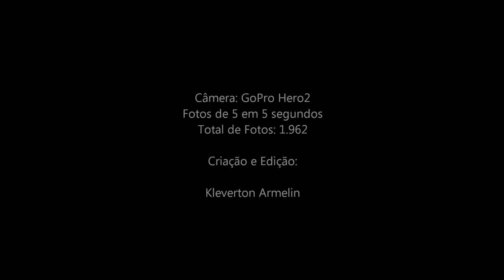Pôr do Sol - São Manuel SP